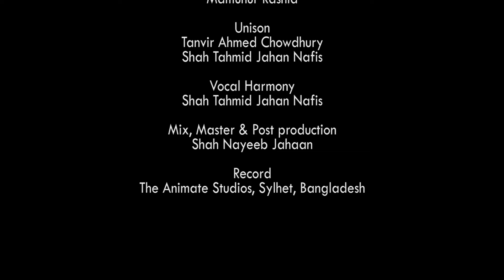আমার ভাইয়ের রক্তে লাল | We Want Justice | নিরাপদ সড়ক চাই | Student Movement Bangladesh | 2018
ছাত্র জনতার চলমান আন্দোলনের সমর্থনে সবুজকুঁড়ি'র প্রতিবাদী সঙ্গীত.

"Amar Vaiyer Rokte Lal"
Lyric & Tune: Mamunur Rashid
Voice: Tahmid Jahan Nafis, Mamunur Rashid, Tanvir Ahmed Chowdhury
Composer & Editor: Shah Nayeeb Jahaan
Record: The Animate Studios, Sylhet, বাংলাদেশ

ANTI-PIRACY WARNING
This content is Copyright to SobujKuri TV. Legal action will be taken against those who violate the copyright of the following material presented!